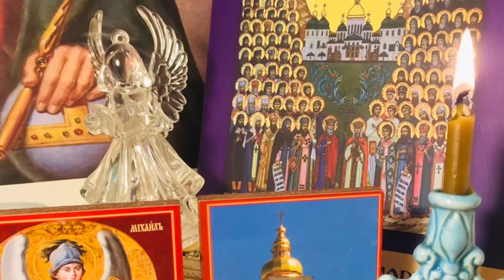Молитва до всіх святих за Україну.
Молитва до небесних заступникiв за Украіну.
О великi заступники нашi перед Богом за землю Українську: рiвноапостольний князю Володимире та княгине Ольго, страстотерпцi Оскольде, Борисе, Глiбе та Iгорю, святителi Iларiоне, Макарiю, Петре, Феодосiю, Димитрiю, Арсенiю, Iнокентiю, Iоасафе, Iоане, Павле, Мелетiю, Луко та iншi святителi, преподобнi отцi нашi Антонiю, Феодосiю, Iове, Афанасiю, Федоре — усi преподобнi, праведнi, блаженнi й новомученики та всi угодники Божi, що в Українi просяяли! Почуйте молитву за багатостраждальну Батькiвщину нашу. Згляньтеся на нашу велику бiду i скорботу. Прийдiть на допомогу їй, ублагайте Владичицю святу — Матiр Божу, щоб змилувалася Вона, Милосердна, над нами грiшними. Нехай не вiдверне лиця Свого вiд народу українського за грiхи нашi i стане мiж нами та Сином Своїм i Богом нашим, Якого ми прогнiвили. Пiднявши пречистi руки Свої, нехай ще й ще благає Його милосердя змiнити гнiв на милiсть заради тiєї крови, якої так багато пролито нашими воїнами за правду Божу, за братiв своїх, за вiру православну та рiдну землю; заради знедолених сирiт, що лишилися безпорадними пiсля убiєнних братiв наших; заради тисяч i тисяч покалiчених наших оборонцiв; заради скорботних i обтяжених, що сподiваються Христової втiхи та заступництва Божої Матерi. О святi, нашi рiднi угодники Божi, спонукайте до молитви й такого любого в Українi великого Чудотворця Миколая та всiх апостолiв, пророкiв, мученикiв, святителiв, преподобних i праведних; спонукайте архангелiв i ангелiв та всю Церкву, що торжествує, — ваша бо Русь-Україна у великiй небезпецi в час грiзного суду Божого над нею взиває до вас: спасiть її молитовним заступництвом вашим! Знаємо, грiшнi, що доки ми живi, доти ще не зачинено дверей милосердя Божого, доти Господь iще приймає наше покаяння: тож вимолiть нам у Нього таке покаяння, щоб, караючи, покарав, але смертi й погибелi не вiддав народу нашого. Амiнь.

Читає Юлія Хмара